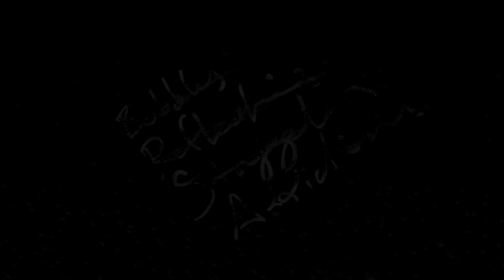Bubbles and Reflections (Official Video) - Ceylon Rose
Living inside a bubble of bad habits and affliction, the beast within breaks free, awakening a new mindset necessary to pursue a dream.
“It’s my ethos for self-control and belief and I wrote it to encourage myself and anyone who’s ever struggled with anxiety and doubted their own ability” - Ceylon Rose

Music and video by Ceylon Rose
Special thanks to Fagan Wilcox from PopCandi for the visual effects, 3D animation and editing.